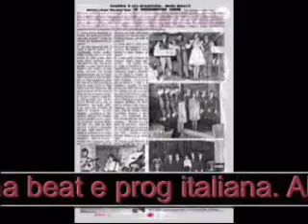Rare Italian Prog - La bottega del fabbro - Perché tu non vuoi (1973)